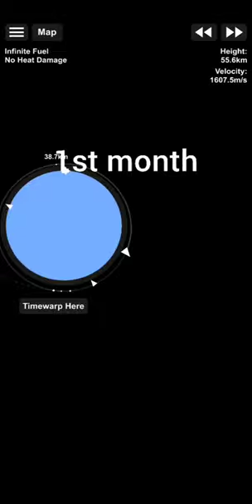1st day month year and more in sfs.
spaceflight simelater